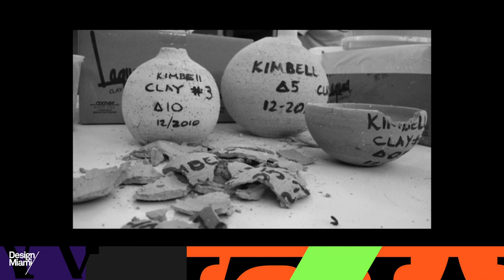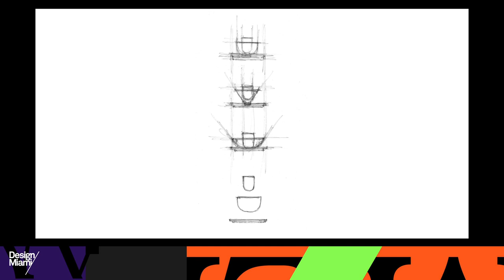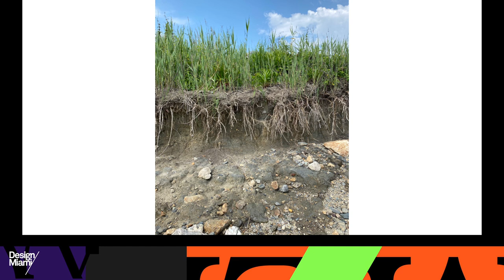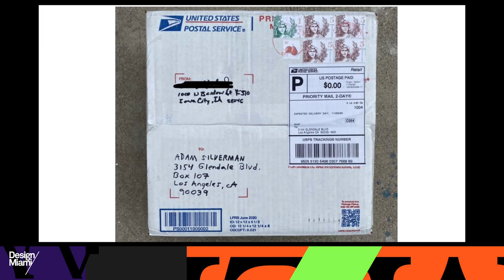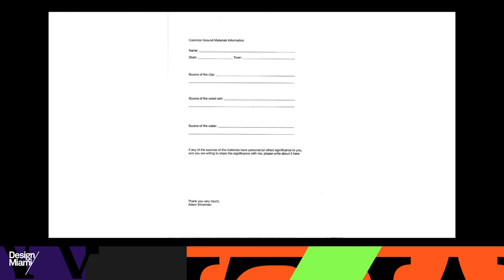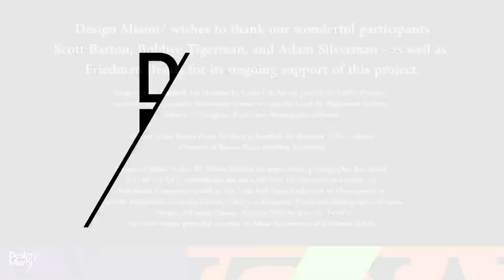Common Ground: A Project of Hope and Reconciliation through America(s) Clay, Wood, Water, and Food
Design Miami’s Aric Chen talks with LACMA’s Bobbye Tigerman, ceramic artist Adam Silverman, and foodways professor and activist Scott Barton about Silverman’s ambitious new project, Common Ground. Silverman is in the midst of collecting clay, wood ash, and water from all 56 US states and territories and using the combined materials to make pots and dinnerware sets, which will be used to host meals around the country. The project aspires to contribute to a more united America(s).